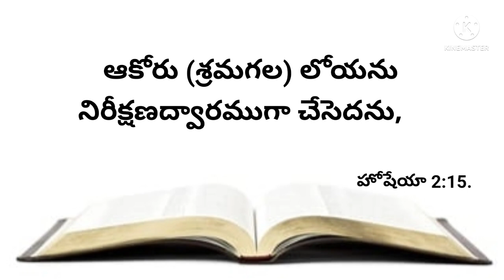నేటి వాగ్దానము 23-09-2024